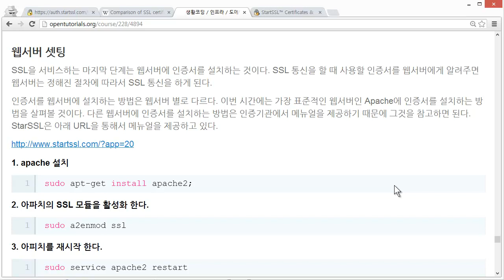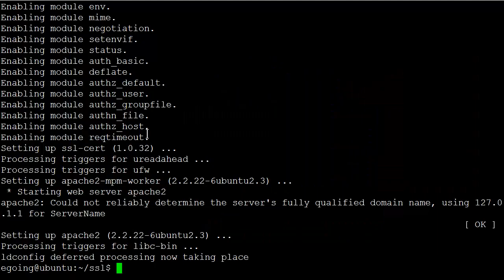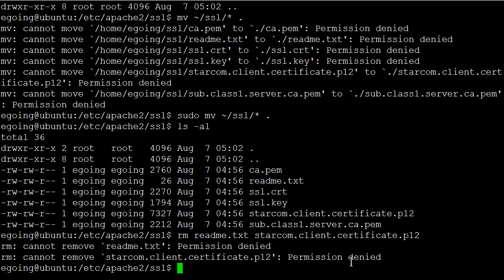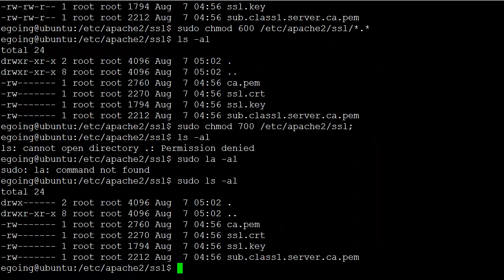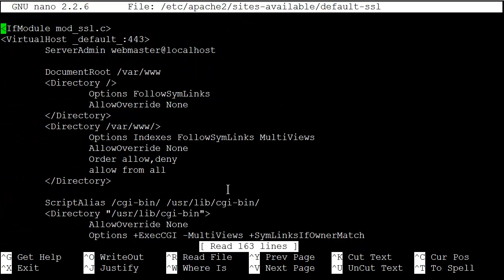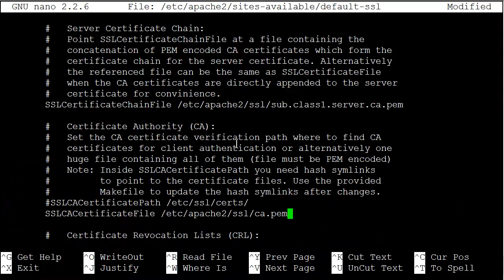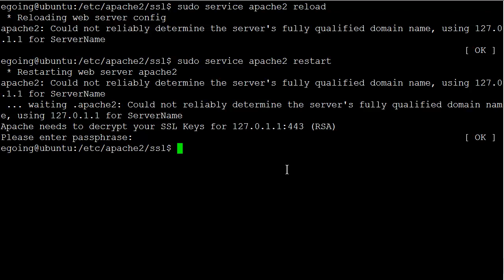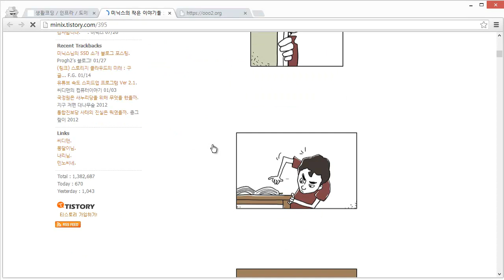SSL 인증서 설치